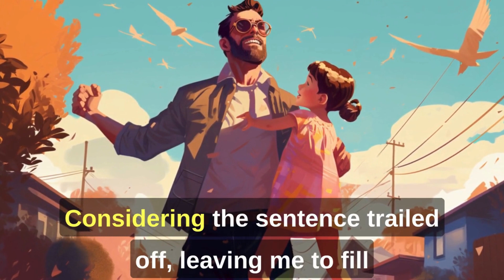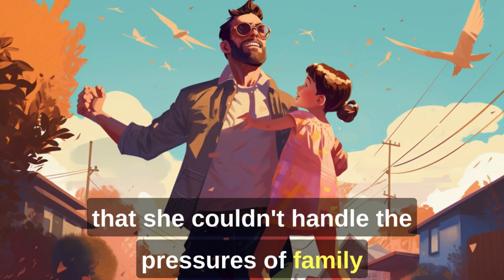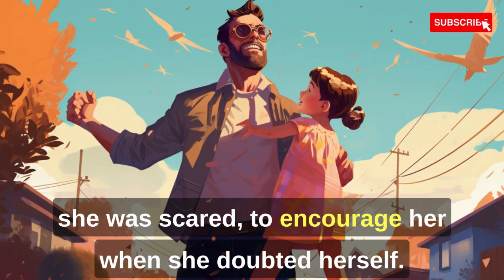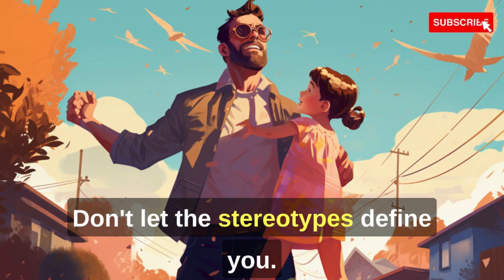My Wife Packed Up and Vanished, Leaving Me with Baby Girl—This Is Our Story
Have you ever faced a situation that turned your world upside down?
Dive into our raw journey of single fatherhood and the challenges we faced.